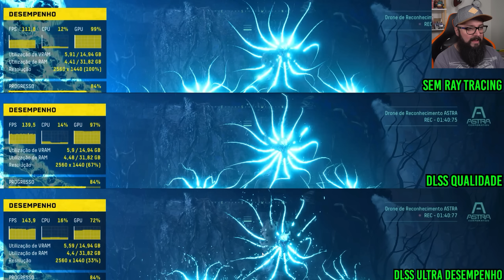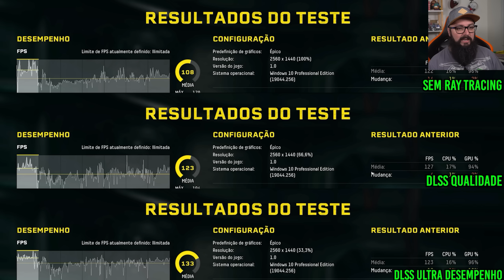Returnal - DLSS + Ray Tracing Deu Ruim ? (RTX 4080)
🛒ChipArt na Shopee🛒

🛒 Aliexpress 🛒

Placas de Vídeo:
✅Compre sua placa de video
✅Mais Placas de Video Baratas

Microfones:
✅Kit Microfone Stream Fifine
✅Fifine K670 (O que usamos nas lives)
✅FIFINE K658 PODCAST
✅FIFINE AMPLIGAME
✅HEADSET FIFINE STYLISH

Outros:
✅Memoria Asgard

🛒 Amazon 🛒